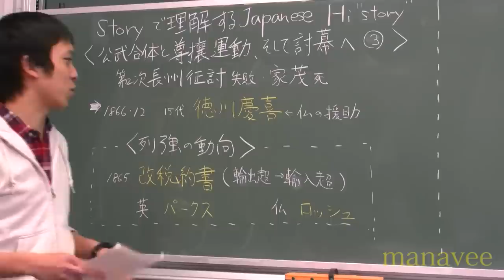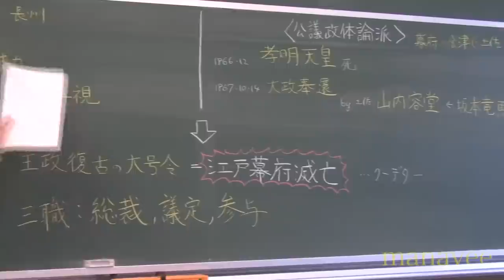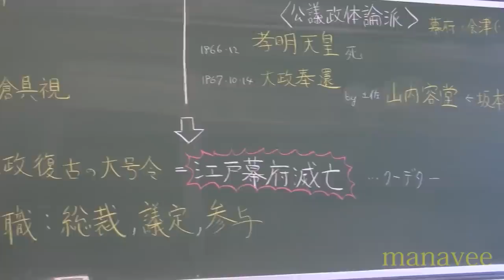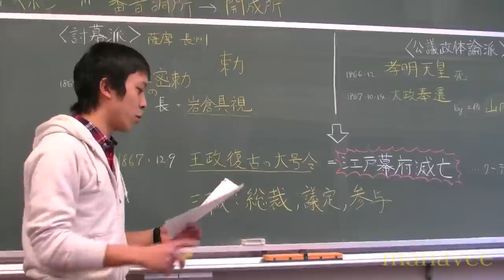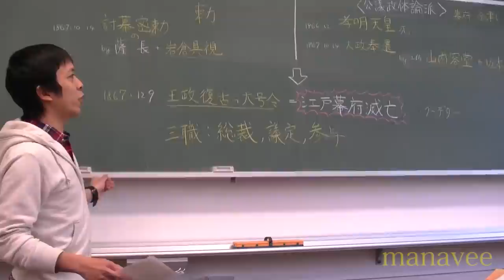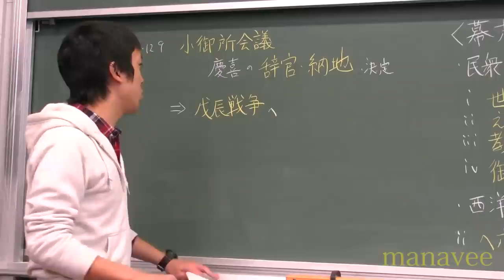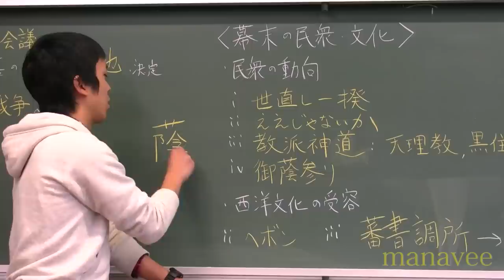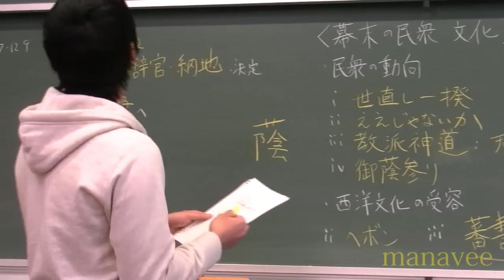公式合体と尊攘運動、そして討幕へ③-9